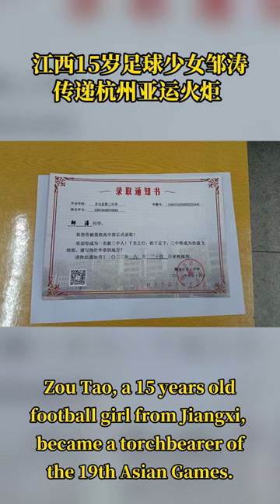Young Jiangxi torchbearer in the Hangzhou Asian Games relay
The torch relay of the Hangzhou Asian Games was featured historical attractions and modern landmarks of Shaoxing in East China's Zhejiang Province on September 11. Zou Tao, a girl from No. 3 Middle School in Ganzhou, Jiangxi Province, was one of the youngest torchbearers participating in the relay. The 15-year-old girl is a wind chaser of the Rural School Girls Football Support Project. She joined a primary-school girls’ football team composed of left-behind children when she was a Grade 4 student. Though she is not tall, she has played football for six years. She is good at kicking the ball with her left foot, hence she is called by her teammates and coaches as “Little Messi”.

The Hangzhou Asian Games are said to be the largest edition of the Asian Games history, with 12,500 athletes from 45 countries and regions competing in 40 sports, 61 disciplines and 481 events.